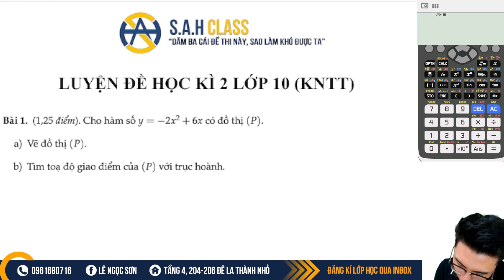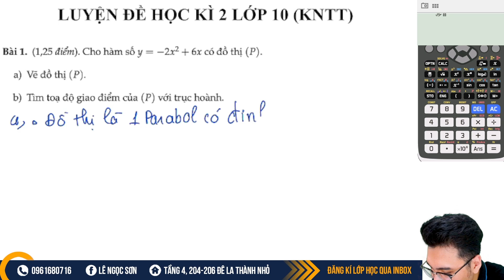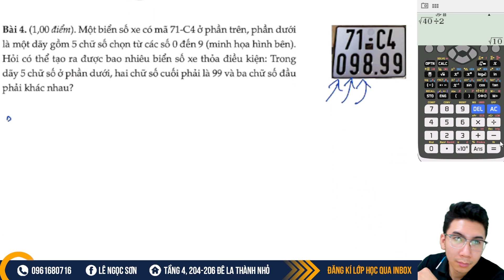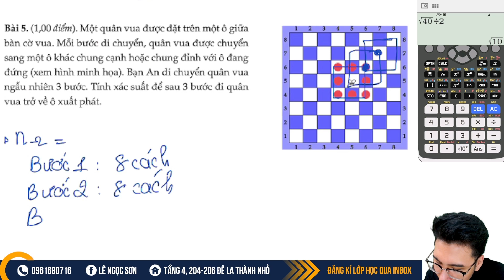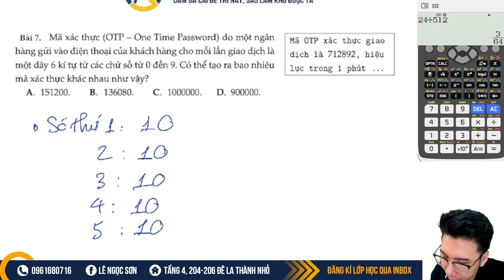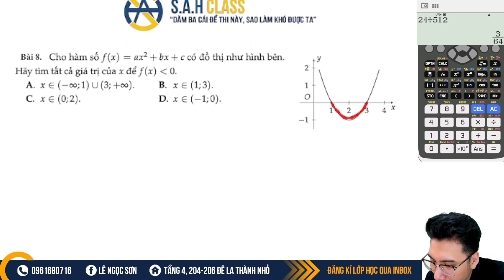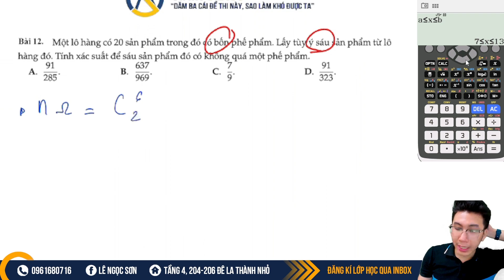ÔN TẬP HỌC KÌ 2 | KẾT NỐI TRI THỨC | THẦY LÊ NGỌC SƠN